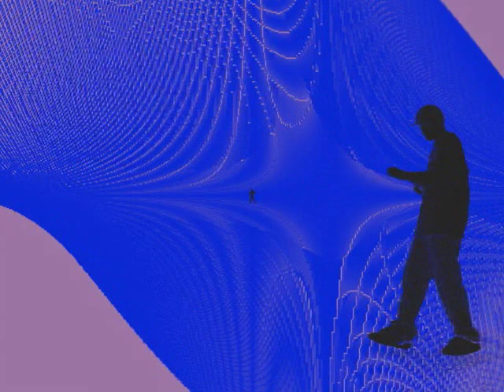ipod wannabe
A video I made in the fashion of the ipod commercials